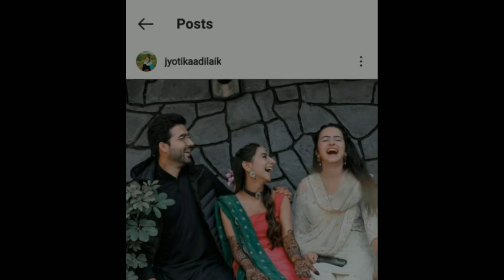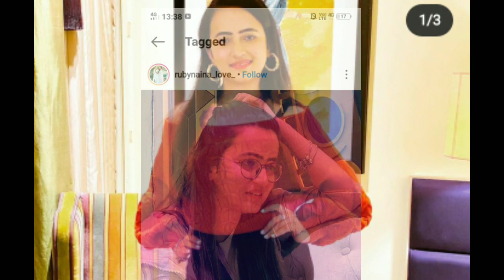Jyotika Dilaik किससे करेंगी शादी, Jyotika Dilaik Biography & Lifestyle/ Unknown Facts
Hello Friends.
     in this video you know about social media star video creator Jyothika unknown facts.
 इस वीडियो में आप जानेंगे ज्योति कर दीजिए की लाश की पूरी कहानी शादी जाने की उनकी पर्सनल लाइफ के बारे में सब कुछ |
    दोस्तों अगर आपको वीडियो पसंद आए तो वीडियो को लाइक से स्काइप शेयर और कमेंट करना ना भूले, फिर मिलेंगे ब्यूटीफुल स्टोरी के साथ |

This Video Is Dedicated For Jyotika dilaik And His Fans.